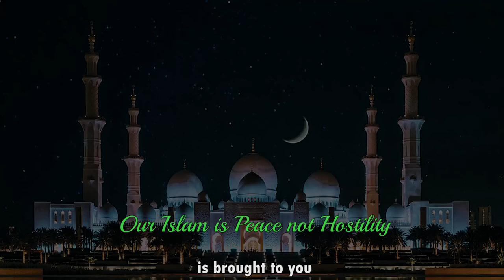AAII Eid Program 2022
This program, hosted by Mr. Roger Bissessar, features an Eid sermon by Maulana M K Hydal and selected songs of Islam.